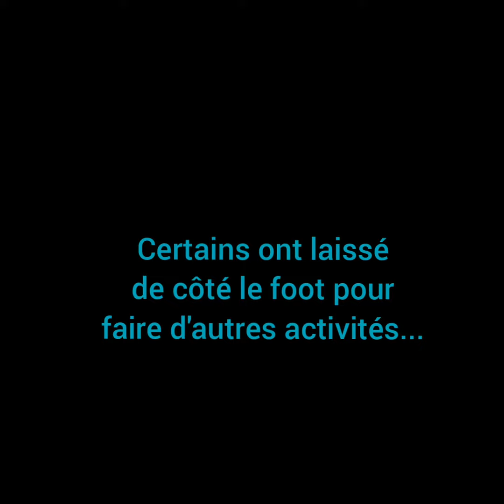Le zapping des footballeurs pendant la quarantaine avec Cavani, CR7, Neymar, Mbappé...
Edinson Cavani, Cristiano Ronaldo, Patrice Evra, Kylian Mbappé, Antoine Griezmann, Neymar.